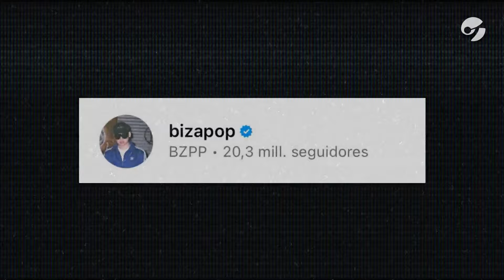BIZARRAP CAMBIÓ SU NOMBRE A BIZAPOP | ¿Qué trama el productor? | Por Alan HT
El productor musical argentino cambió su nombre artístico, lo que causó incertidumbre en sus seguidores.